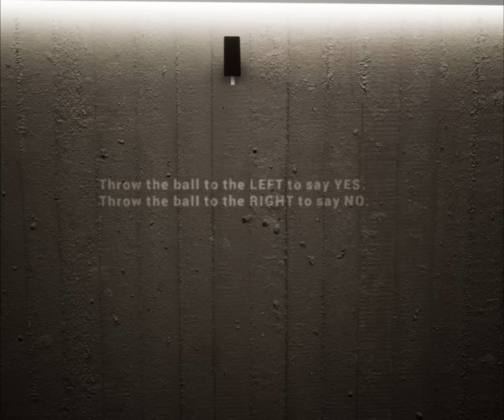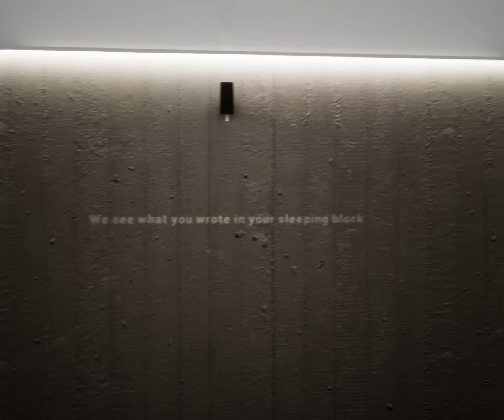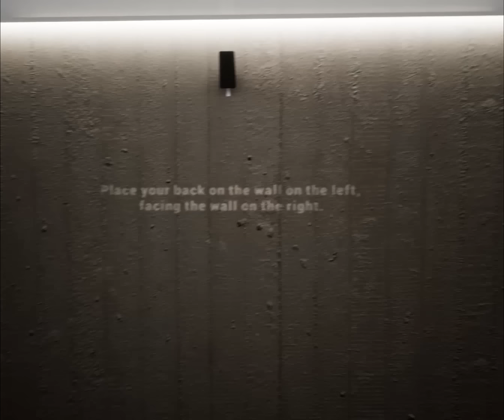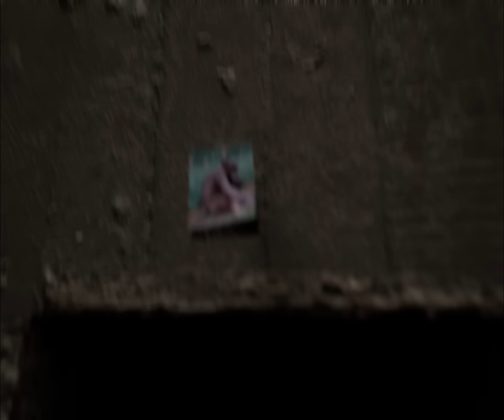SENTIENT: Deeply Unsettling Psychological Horror Game that Explores Technology & Human Consciousness